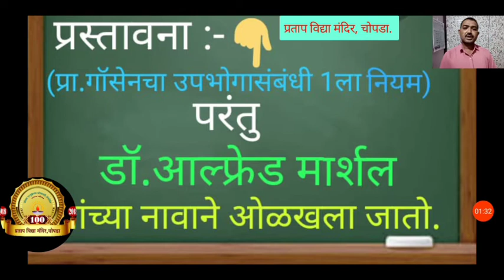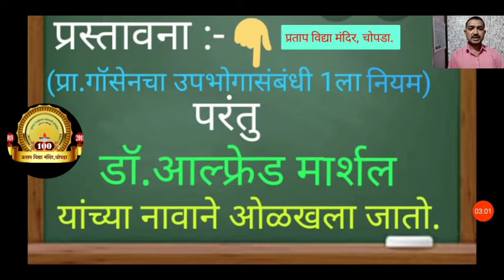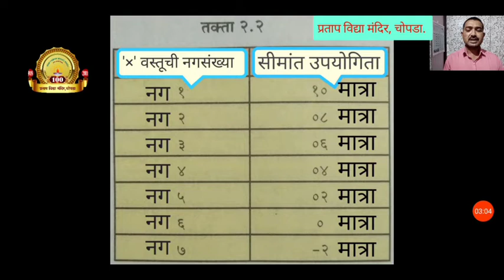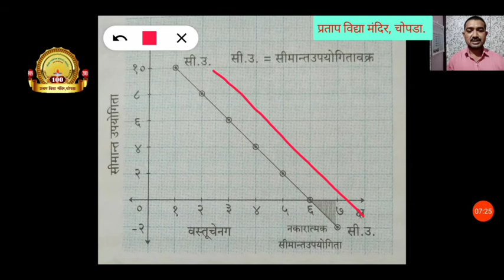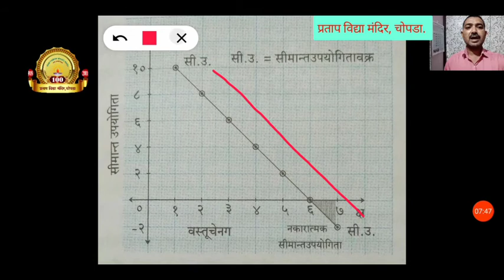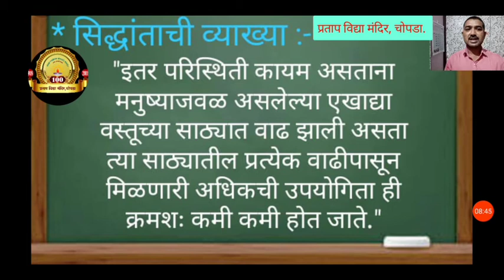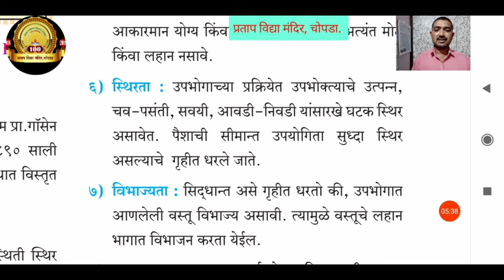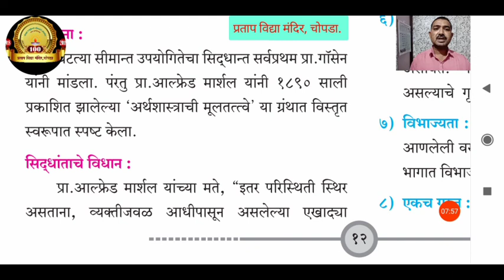१२ वी अर्थशास्त्र/घटत्या सीमांत उपयोगितेचा सिध्दांत/The Law of Diminishing Marginal Utility (DMU)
12 th Economics Art's and Commerce Marathi Medium,
Lesson No. 2 Utility Analysis
*घटत्या सीमांत उपयोगितेचा सिद्धांत:-
*प्रस्तावना -
डॉ.आल्फ्रेड मार्शल - 1890 -
*अर्थशास्त्राची मूलतत्त्वे -
*सिध्दांताची व्याख्या -
*पत्रक/तक्ता -
*आलेख -
*आलेखाचे स्पष्टीकरण -
*गृहितके - Assumptions